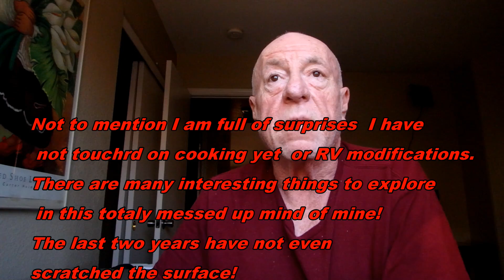First video after a 3 moth plus stay at the hospital and rehab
A very long uncomfortable stay at the hospital that nearly resulted in an amputation!

My Etsy Store

Best RV Electronics

RV Camping & Cooking Supplies

Action Cameras